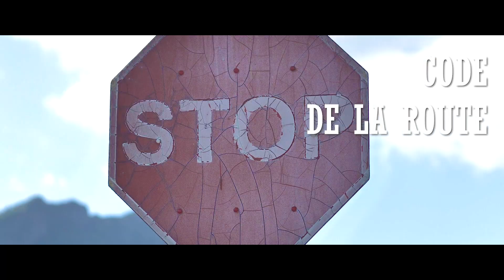Code De La Route - Jerry Joson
Code de la route video Clip (Nom Artist : SIMP. | Auteur, Compositeur, Interpret : Jerry Joson )